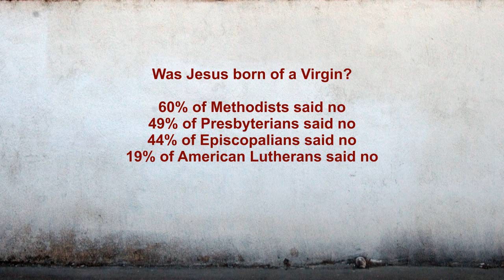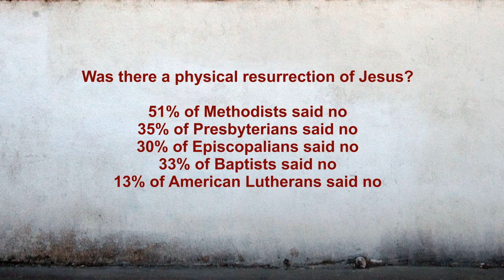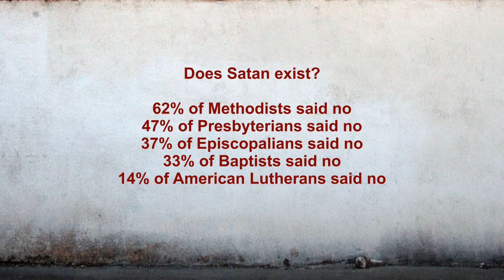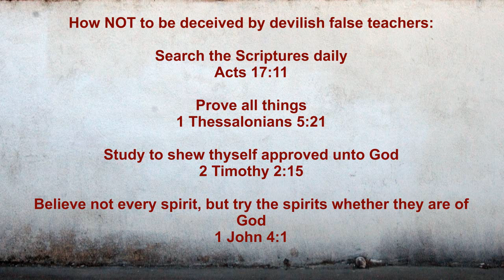Devils in the Pulpits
The Gospel: 1 Corinthians 15:1-4

All my videos are on approval only to restrict the promotion of heretical doctrines, ministries, books, CD's, links and other material, that goes squarely against the Word of God. I will not allow anyone to use my channel to promote their bankrupt, heretical and antichrist ideas and teachings-- if you really have something to say, please make your own videos and promote your ideas on your on channel. Peace.